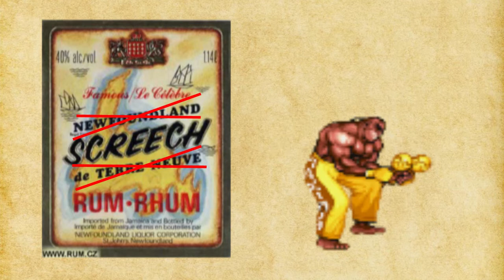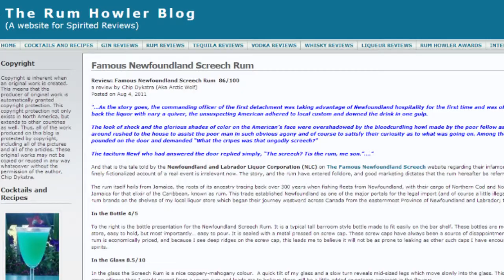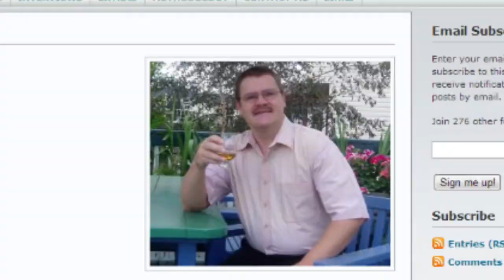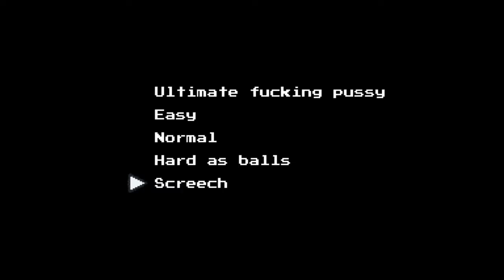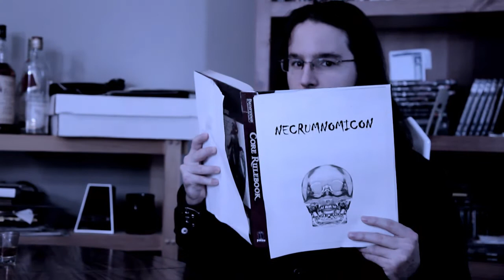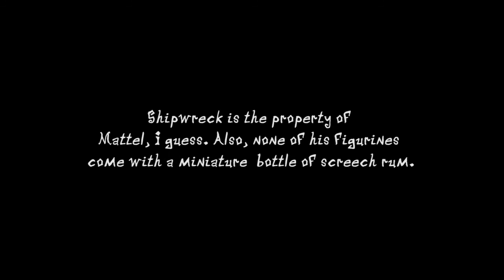Rum Reviews - ep1 (final cut) - Screech Rum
The final version of the pilot episode of this miserable little pile of rum reviewing. In which we review a Newfoundland rum and scream a whole lot. A.k.a why you should never mix alcohol and fish.